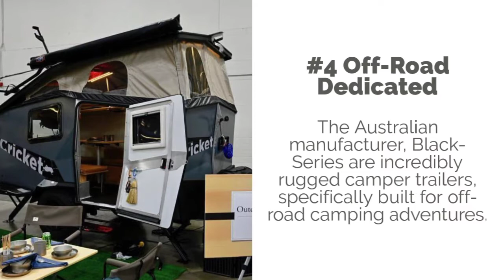RV Trends (fall 2019)